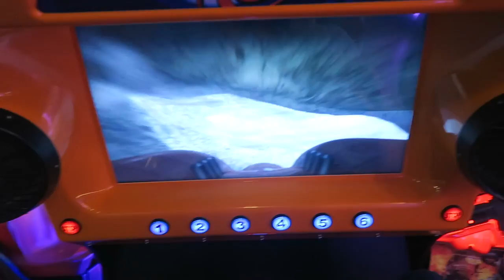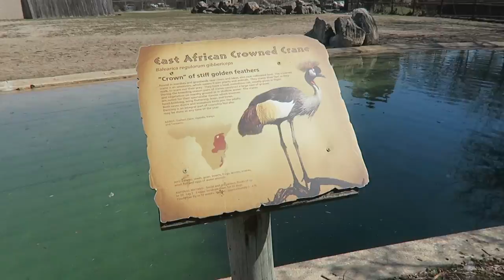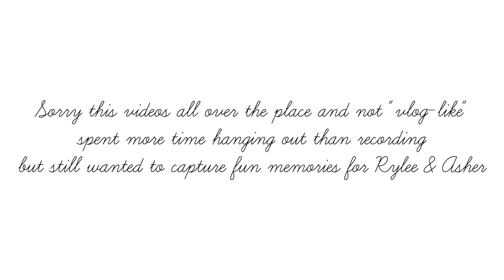Rylee Hand Feeding A Giraffe! (& Baby's First Trip To The Zoo!)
Baby Ashers first trip to the zoo.. He slept 90% of it but oh well lmao
Rylee hand fed a giraffe AND rode on a camel with her mimi!
Thank you Mimi and Mel for a fun weekend!